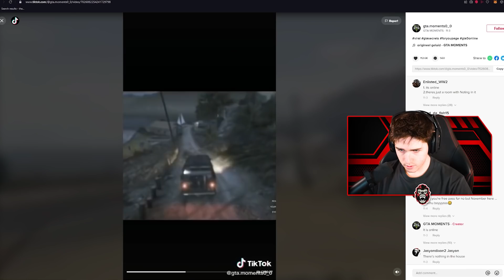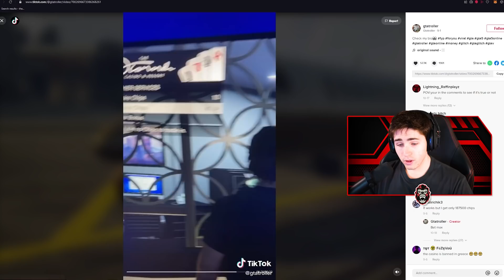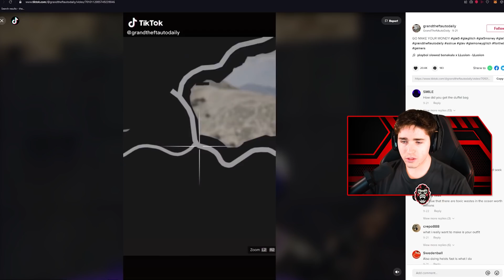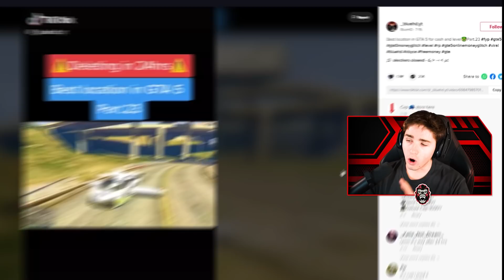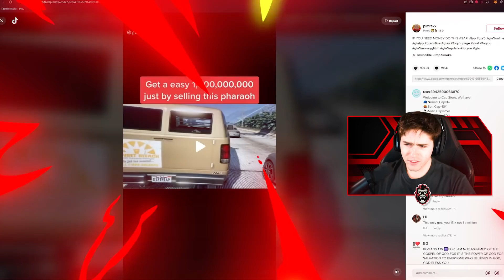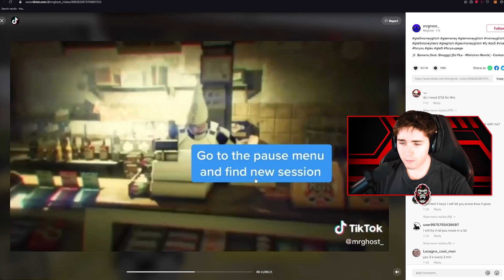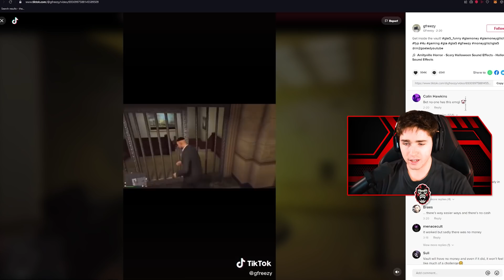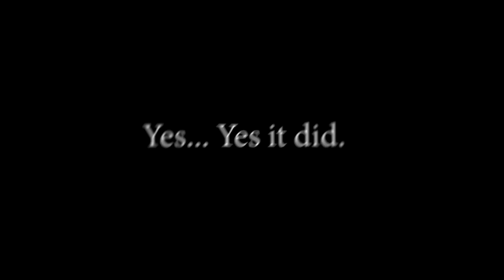I Tested VIRAL GTA Online TikTok Money Glitches #9...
Only available for 1 more week!